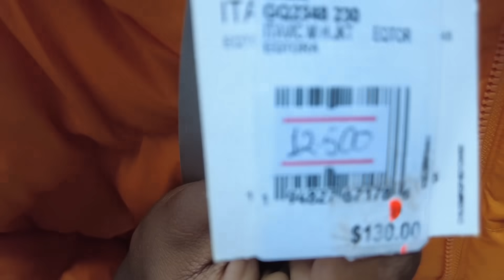አዲስ አበባ ውስጥ Original ጫማ መሸጫ ቤት እና ወክ ( walk ) በማታ ቦሌ ላይ. Addis Ababa vlog 2023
efigboy Music | Amharic Music | Ethiopian Musicl
DireTube|MinLitazez|Ethiopian Comedy|Ethiopian